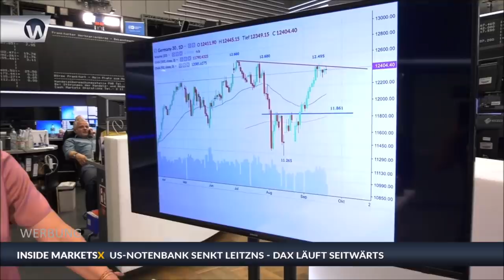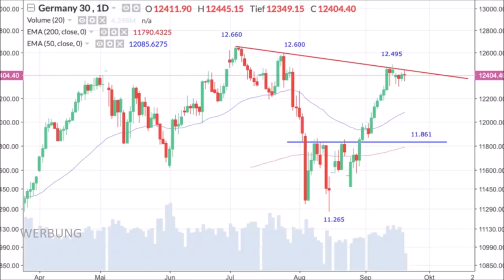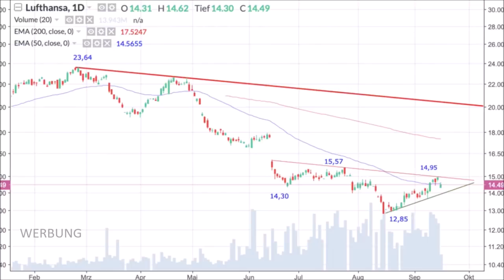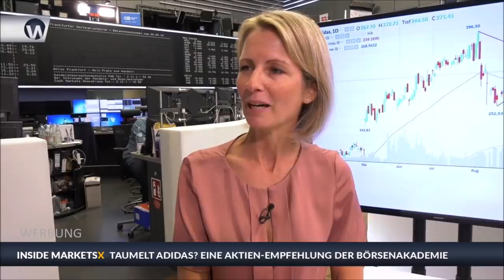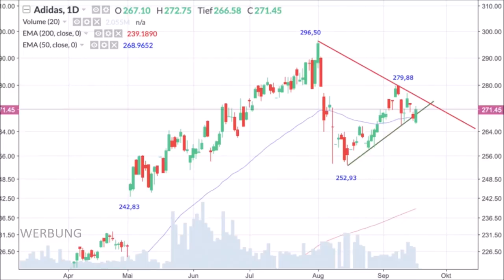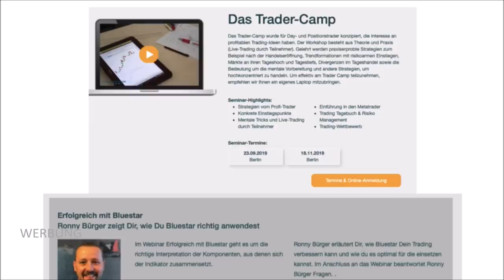Die aktuelle Börsenlage nach der US-Zinssenkung + Analyse Adidas und Lufthansa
Wie ist die Börsenlage nach der Zinssenkung der US-Notenbank Federal Reserve? Manuel Koch bespricht die aktuelle Lage mit Sissi Hajtmanek. Auch besprochen werden aktuelle Chancen für die Aktien von Lufthansa und Adidas.